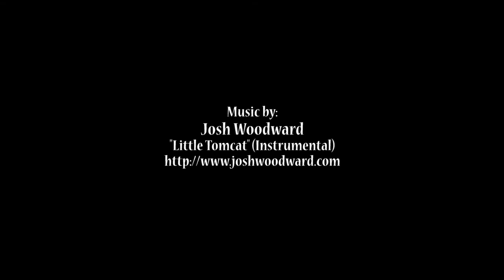Carving Calla Lilies in Relief - Introduction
This is a short preview to a lesson on carving calla lilies in low relief.
Premium School Members, click this link to log in and start watching this (number) episode lesson through your profile
Not a Member?
Want the lesson now, without registering? Click this link to buy the complete lesson: